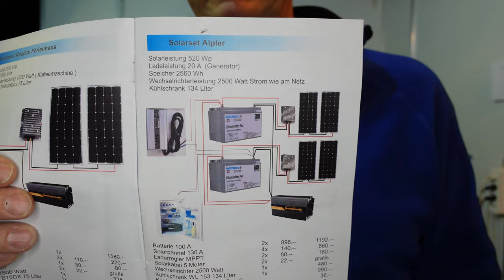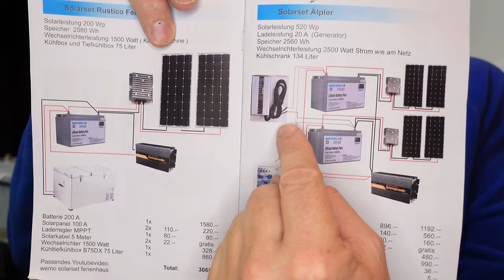Wechelrichterbetrieb LiFEPO4 1500 Watt oder 2500 Watt Paralellschaltung solarset älpler Ferienhaus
1500 Watt Wechselrichter braucht : 125 A   ( 1500W / 12V = 125 A )  1 Batterie
2500 Watt Wechselrichter braucht : 208 A   ( 2500W / 12V = 208 A )  2 Batterien erforderlich